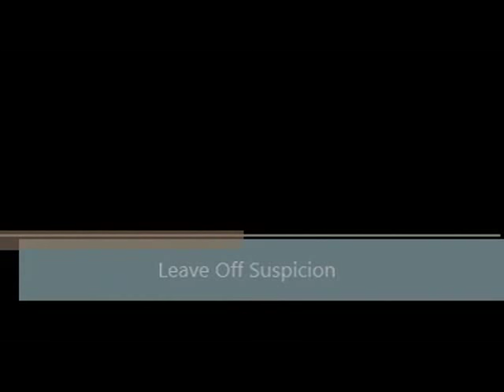Leave Off Suspicion In Ramadan